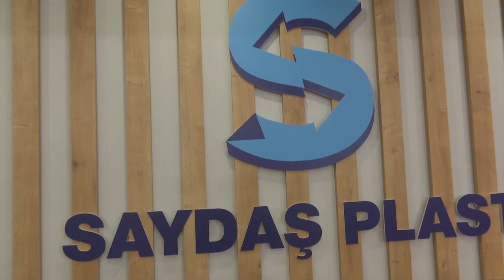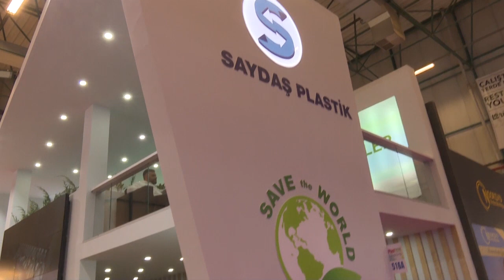Geri dönüşüm pazarının yükselen yıldızı Saydaş Plastik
31. TÜYAP Plastik Endüstrisi Fuarı'nda boy gösteren geri dönüşüm sektörünün yükselen yıldızı Saydaş Plastik, deneyimli yönetici kadrosuyla sektöre ve gezegene sunduğu katkılarla adından söz ettiriyor.

Saydaş Plastik Kurucusu Abdullah Sayan, güzel bir fuar geçirdiklerini ifade ederken, Pazarlama ve Satış Müdürü Oya Karagöz, şirketin operasyonel süreci ve sektördeki konumuyla ilgili önemli bilgiler paylaştı.

KENT YAŞAM GAZETESİ

GSM: 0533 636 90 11